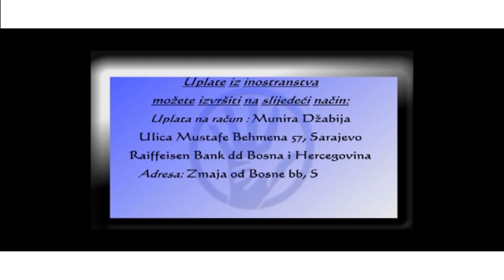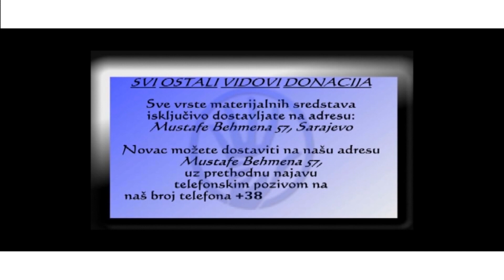IstinaTV donacija Amri u V Kladušu od FB TVOJE MALO NEKOM ZNAČI MNOGO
Koliko uposleni u centrima za socijalni rad brinu o onima zbog kojih i postoje znaju mnoge socijalno ugrožene porodice.
Nažalost, malo je pozitivnih priča.
Ovo je samo jedna u moru neispričanih priča koje ostaju u porodicama.
Neka nam ova majka bude podsticaj da kažemo istinu i borimo se javno za naša prava.
Amru i njenu majku Asiju imali ste priliku upoznati u nekom od naših prošlih priloga. Zajedno sa Amrinom sestrom i bratom, žive jako teško i imaju tešku životnu sudbinu . Ovaj put Asija je opširnije ispričala sve njihove probleme od razvoda , od prije 10 godina , do dan danas . Zahvaljujući Samiri Rastoder i fcb grupi TVOJE MALO NEKOM ZNAČI PUNO donirali smo Amri i njenoj porodici  1200 KM .  Nadamo se da ćemo im ovom donacijom olakšati barem malo , a vi dragi naši donatori i gledaoci više pogledajte u prilogu .